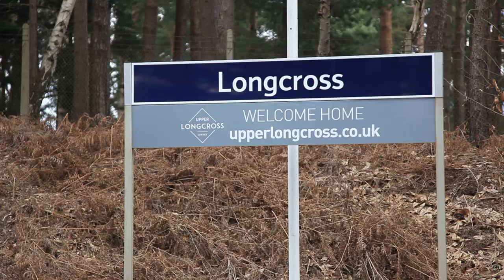Upper Longcross community garden party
Hear what two of our purchasers, Andy and Miranda think about living at Upper Longcross, whilst they enjoy a summer's day at our community garden party.